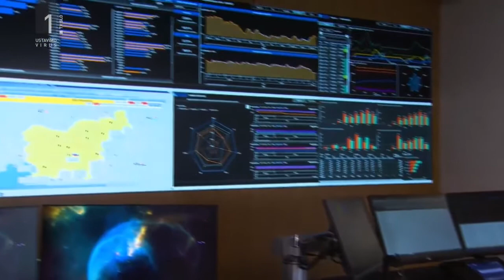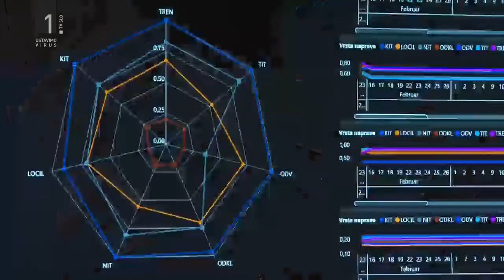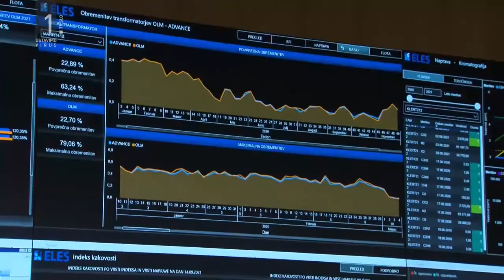UGRIZNIMO ZNANOST: Posebni dogodki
Dobra povezava s sosednjimi sistemi je izrednega pomena za zanesljivo delovanje sistema, ker si, če pride do primanjkljajev ali presežkov električne energije, sosednji sistemi avtomatsko pomagajo med seboj.